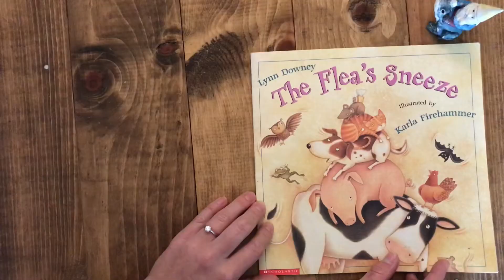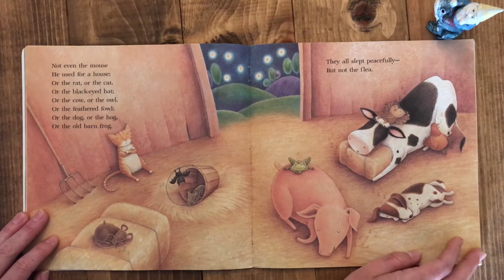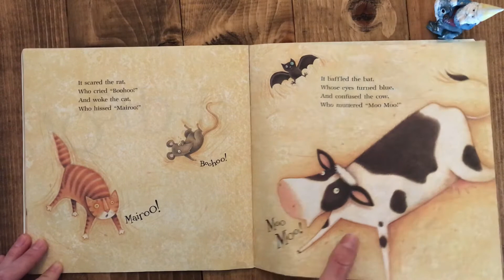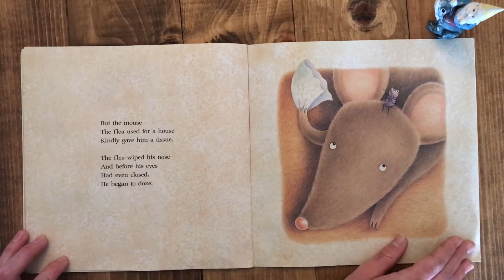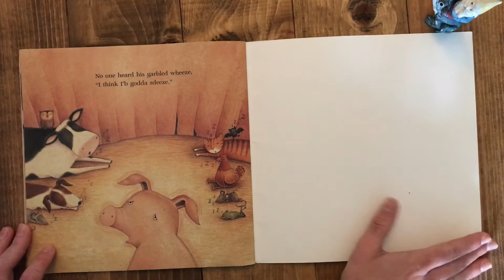The Flea’s Sneeze By Lynn Downey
Today I am reading the Flea's sneeze By Lynn Downey.

I ask the kiddos to build a long bridge for some of their figurines to balance across. This activity gets those early STEM juices flowing by using balancing skills, and guessing whether or not their figurines will be able to balance on their bridge. Try different materials and see what is the strongest!  Have fun!

If the kiddos would like to share what they made have a grown-up email a picture to or tag or DM @togetherwithAva on Instagram.